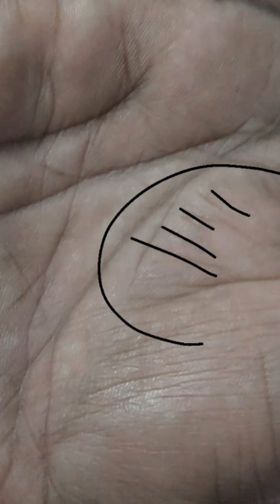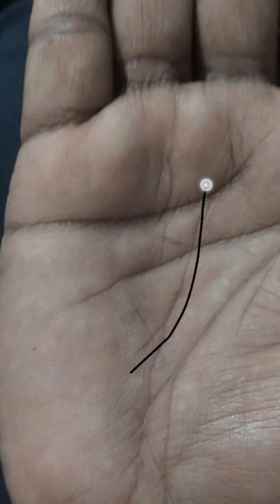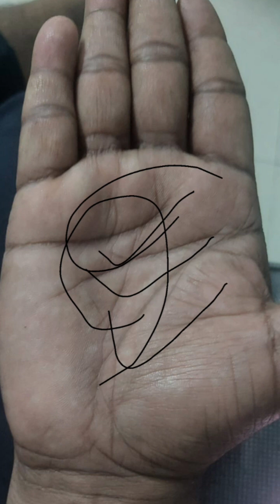हस्तरेखा विश्लेषण का विस्तृत वीडियो